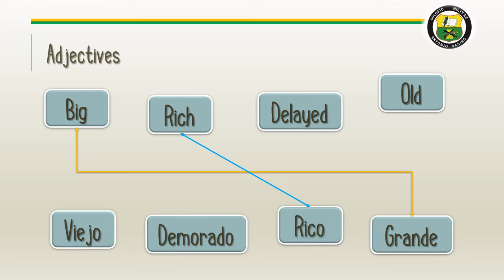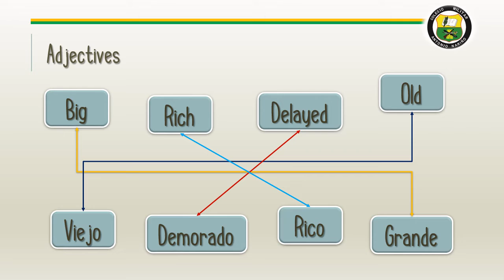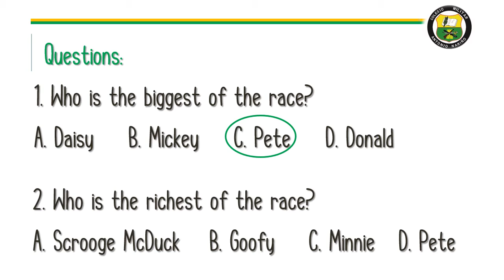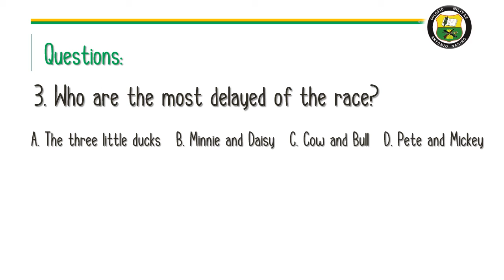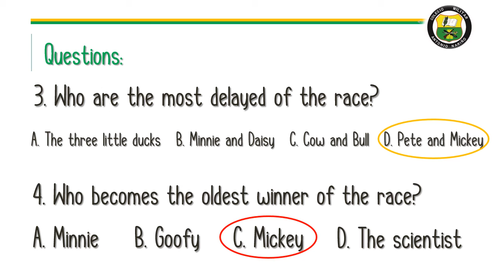4th GRADE - July 30th 2020 - III TERM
Superlatives Review (Short story: Mickey Mouse)